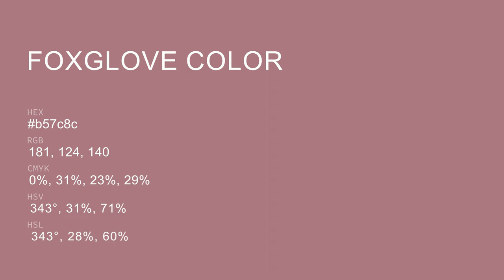Foxglove color b57c8c hex color - Red color - Cool color b57c8c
What color is Foxglove ? b57c8c hex color - Red color - Cool color b57c8c

Hex b57c8c Color Code is also known as Foxglove color.

Hex b57c8c Color code in RGB color code model is created after adding 70.98% red color, 48.63% green color and 54.90% blue color.
Hex b57c8c Color code in CMYK color (process color) code model is generated after subtraction of 0% cyan, 31% magenta, 22% yellow and 29% black.